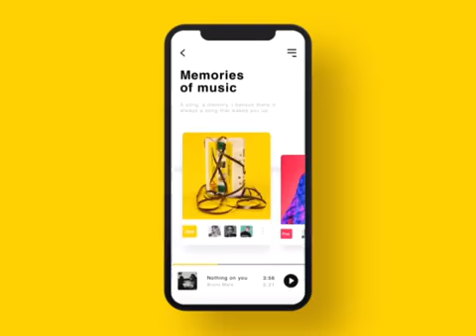Develop App Like Instagram in Flutter |Flutter Development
Develop instagram app in flutter development.

Android development.
Ios development
Flutter App Development
Widgets design in Mobile Application
Material Design.